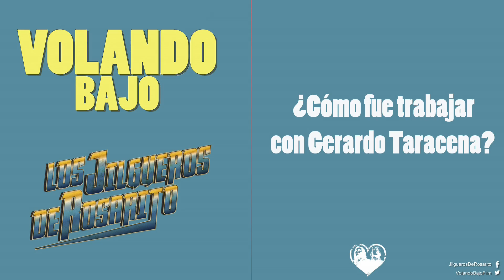Rodrigo Oviedo nos habla sobre su papel en Volando Bajo. Parte 2/2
Rodrigo Oviedo, quien da vida a Cornelio Barraza nos habla sobre su participación en la película, sus recuerdos y que sintió al interpretar a un Jilguero de Rosarito.